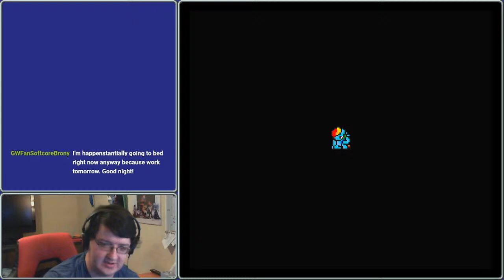Filly Fantasy VI 5th anniversay stream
Streaming Filly Fantasy VI as a test for livestreaming other games in the future.